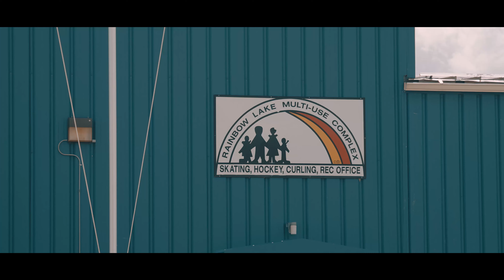Families & Communities of Northwest Alberta